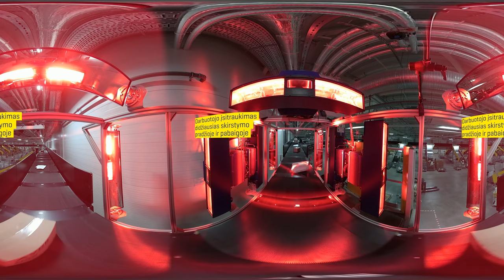Didelių siuntų skirstymo mašina V30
Dirbdamas pilnu pajėgumu per valandą šis įrengimas gali išskirstyti 7 tūkst. siuntų. Juo skirstomos LP EXPRESS siuntos: paštomatais keliaujančios bei kurjerių pristatomos siuntos.